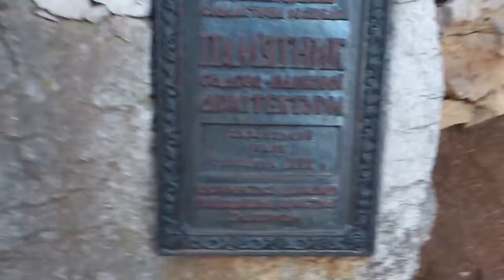2012.07.30 (24) Харакский парк XIX века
Роскошный Харакский парк на территории нынешнего санатория "Днепр"